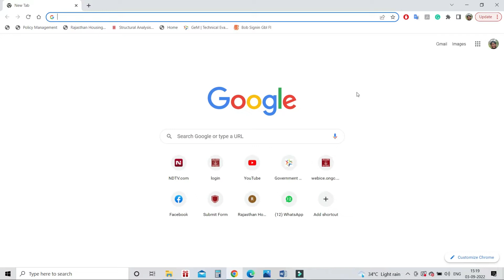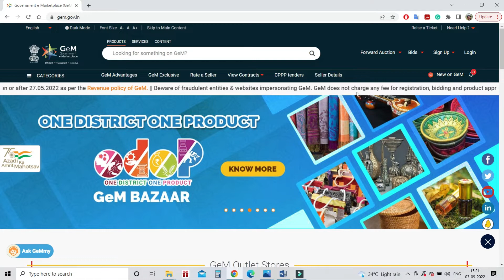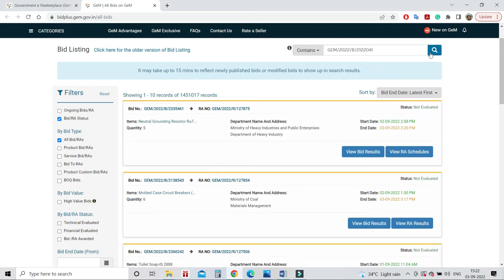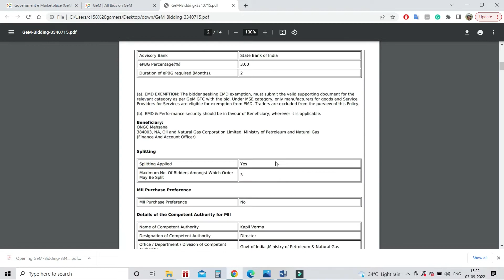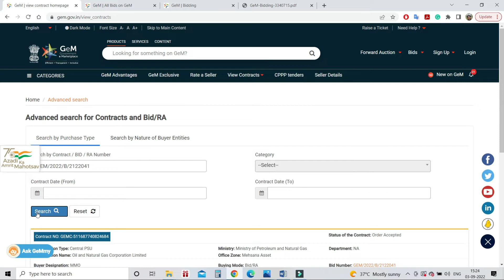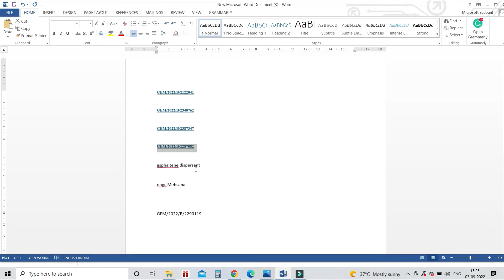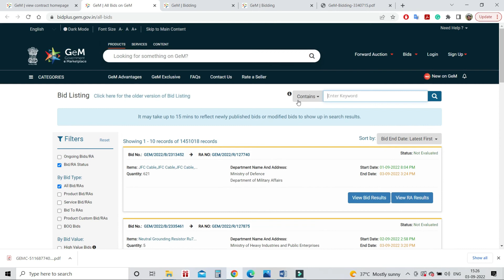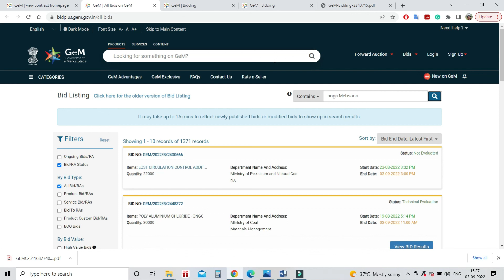How to see any bid details on gem portal without login | View bid details feature in gem portal I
In this video, we will understand how to view  bid details on GeM portal.

Furthermore, it should be noted that no responsibility will be assumed by this channel for any losses incurred as a result of any explanations provided in the uploaded content. Viewers are kindly requested to exercise their discretion and adhere to all applicable guidelines, rules, laws, and policies. Your understanding and compliance with these recommendations are greatly appreciated.

The content in the video/comments/channel  is strictly for educational and informational purposes and is not intended to be advice or recommendation of any kind whatsoever . Anyone who wishes to use the knowledge /information contained in this video/channel/comments takes full responsibility for their actions . Viewers should always do their due diligence on any information perceived from this video/channel, to form their own opinions and best judgements .The material contained in this video cannot replace or substitute for relevant  rules, laws & guidelines .The video is not warranted for content, accuracy or any other implied or explicit purposes. The owner accepts no liability for any kind of content on this video, or responsibly for any direct , indirect , implied ,punitive special, incidental or other consequential damage arising directly or indirectly on account of any action taken based on the information provided in this video as is and without warranties .